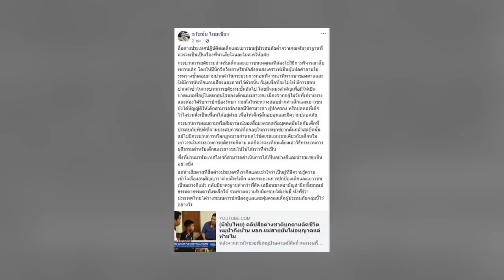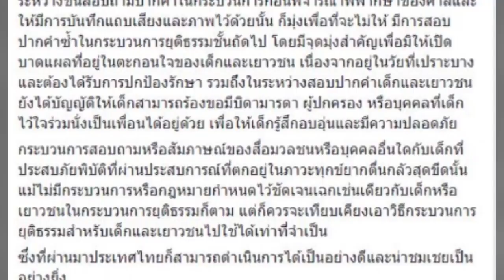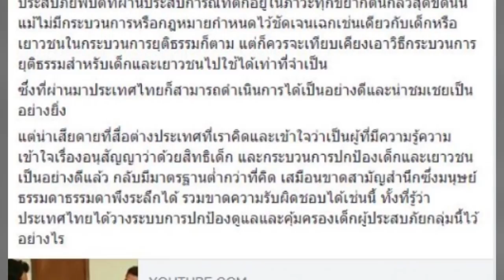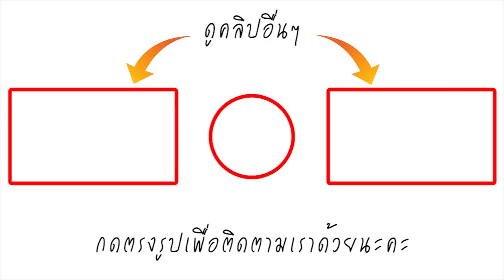ดราม่าหนัก! หลังสื่อนอกตามสัมภาษณ์ ทีมหมูป่า ชี้ไม่ควรให้อภัย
จากกรณีสื่อต่างประเทศได้เดินทางไปสัมภาษณ์ เด็กๆ ในทีมหมูป่าหลายราย ทั้งสัมภาษณ์และไปถึงบ้านเพื่อดูบรรยากาศต้อนรับเด็กๆ กลับบ้าน ในขณะที่มีการวิพากษ์วิจารณ์อย่างหนัก เนื่องจากก่อนหน้านี้ มีการขอความร่วมมือและห้ามไม่ให้มีการติดตามสัมภาษณ์ใดๆกับเด็กๆ อย่างน้อย 1 เดือน